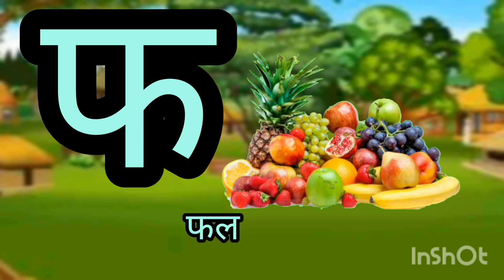a se anar aa se aamअ से अनार, क से कबूतर, ख से खरगोश, हिंदी वर्णमाला, अ से ज्ञ तक तक वर्णमाला,